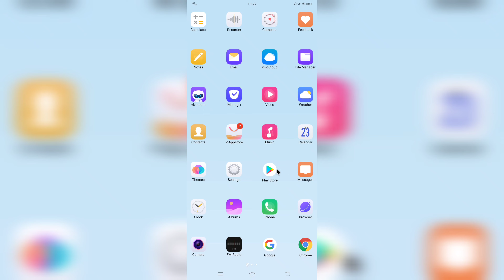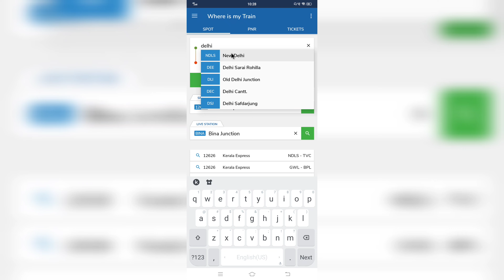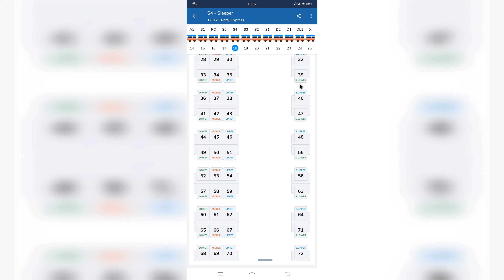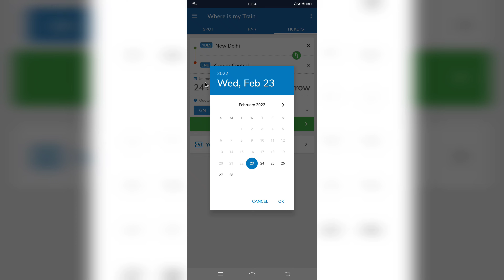Where Is my train|how to check live location of train|train ki live location kaise dekhen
Where Is my train|how to check live location of train|train ki live location kaise dekhen ‎@MBTECH
हेलो दोस्तों इस वीडियो में हमने सिखाया है कि हम अपनी ट्रेन की लाइव लोकेशन को किस प्रकार पता कर सकते है और हम अपने ट्रेन को किस प्रकार सर्च कर सकते हैं और टिकट किस प्रकार बुक कर सकते हैं

train ki live location kaise dekhen,

kisi bhi train ki live location kaise dekhen,

train ka live location kaise dekhe,

how to find live location of train,

ixigo train live location,

where is my train live location,

how to check live location of train,